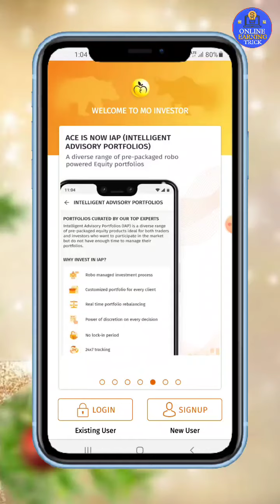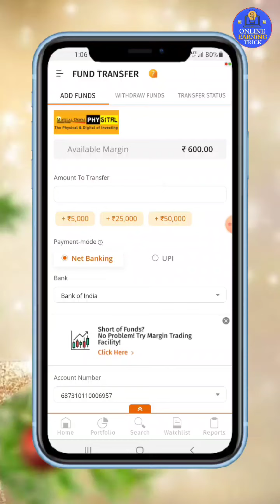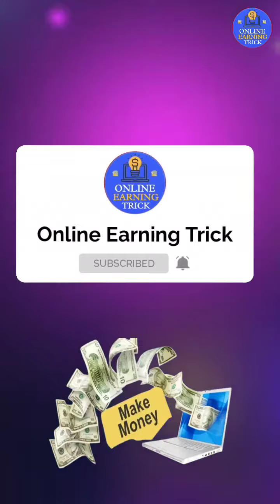Motilal Oswal Refer and Earn | Motilal Oswal Referral 2022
Online Earning Trick : इस Chanal मे सिर्फ Online पैसा कमाने का रास्ता बताया जायेगा,
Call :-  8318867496